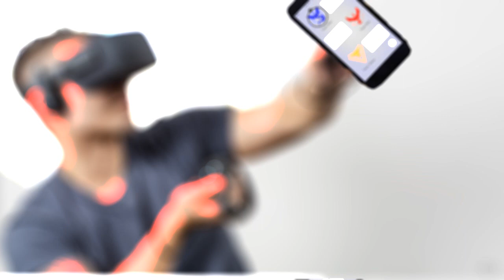Pokemon Go VR Headset